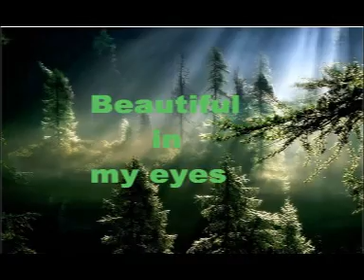Beautiful in my eyes by Jay Thompson